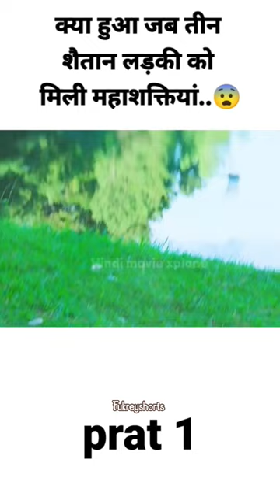ladkiyo ki skirt udd gayi 🔥 || viralmovie short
ladkiyo ki skirt udd gayi 🔥 || viralmovie short @MOVIECLIPS

bhoot story

bhoot stories

aaahat